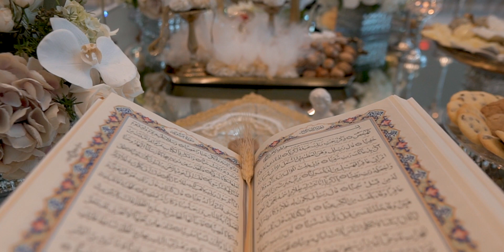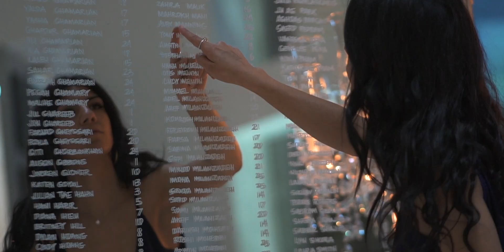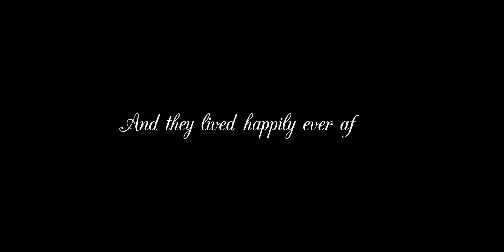Kimia & Brian Highlight Film | May 11th, 2019